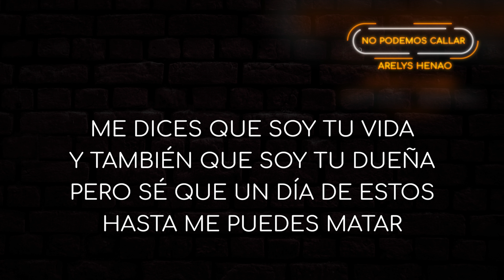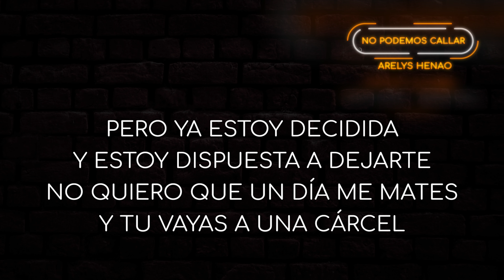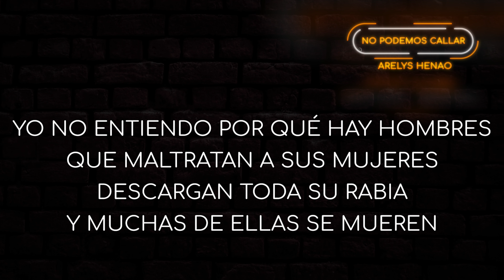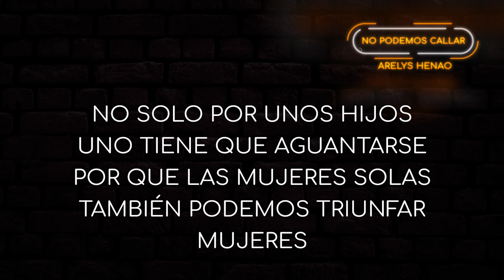No Podemos Callar - Arelys Henao | Música Popular Con Letra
"No Podemos Callar" - Arelys Henao [Lyric Video]
Lo mejor de la música popular y despecho!

Letra:
Me subes hasta el cielo
y me tratas como una reina
después con tus insultos
me vuelves a bajar
Me dices que soy tu vida
y también que soy tu dueña
pero se que un día de estos
hasta me puedes matar
Por que si me quieres tanto
tienes que maltratarme
siempre me menos precias
y eso me causa dolor
Pero ya estoy decidida
y estoy dispuesta a dejar
no quiero que un día me mates
y tu vayas a una cárcel
Mujeres, no permitamos
que nos maltraten
por miedo y amor
no podemos callar
Uno puede querer mucho
pero tiene que valorarse
por que un hombre no es el dueño
de tu vida y tu integridad
Yo no entiendo por que hay hombres
que maltratan a sus mujeres
descargan toda su rabia y muchas de ellas
se mueren
Por manos de sus amores
que le entregan muchos placeres
y hoy siento mucha impotencia
y eso es lo que más me duele
Mujeres, no permitamos
que nos maltraten
no podemos callar
pero tiene que valorarte
No solo por unos hijos
uno tiene que aguantarse
por que las mujeres solas
también podemos triunfar
mujeres